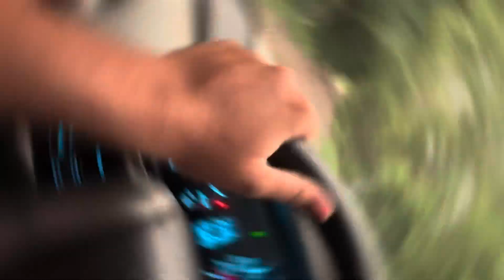Daily life Vlog // birthday blog // how to enjoy the day ❤️‍🔥🫡￼